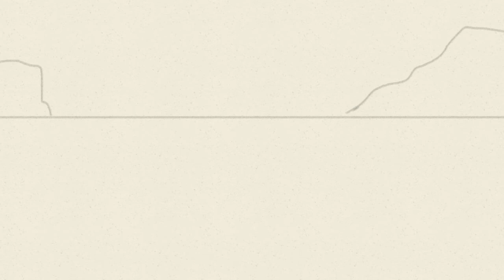Penguin and the Fish rough animation | Flipaclip Animation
Hi! I just want to share my latest animation but it's not finished yet. I'm still adding  colors and details on it and I will try to add some sounds and make it longer then upload it if finished.